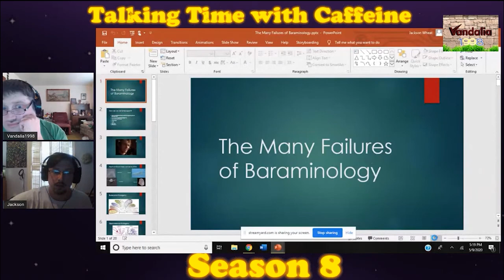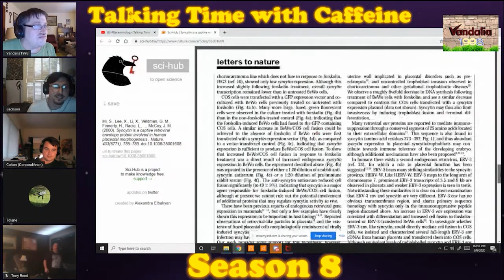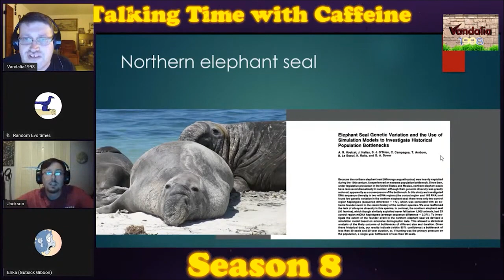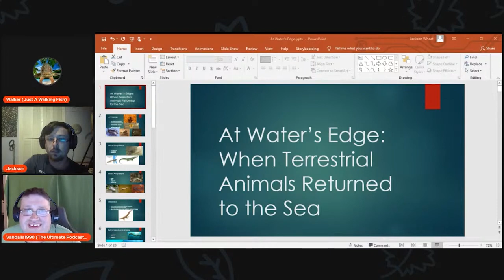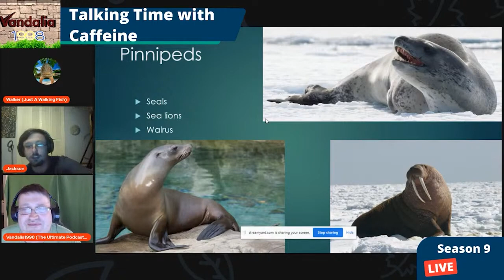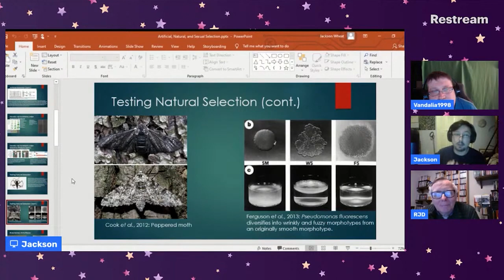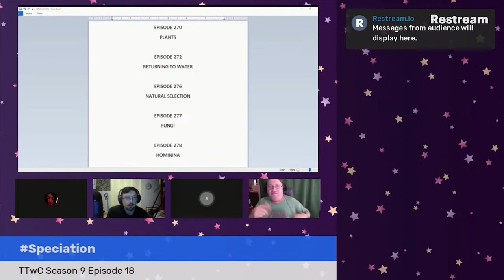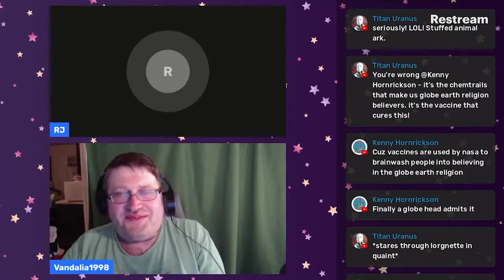Biology Discussions with @JacksonWheat The Movie (Unedited)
Amazon Wish List
00:00:00 Introduction
00:00:54
02:38:30
04:56:04
06:53:17
09:46:39